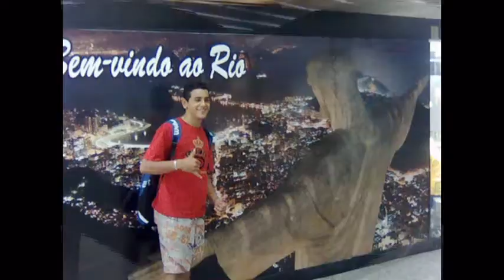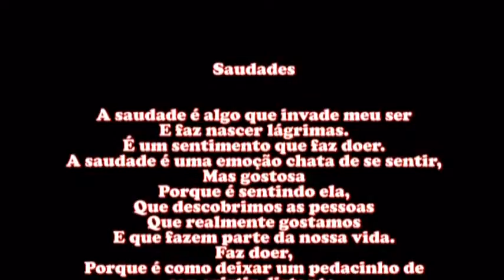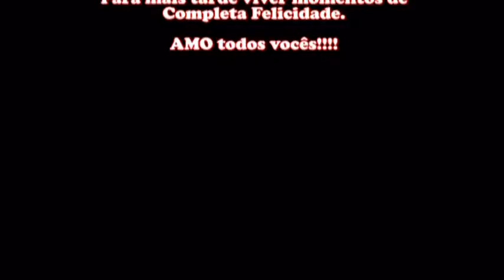leo oliveira viagem ao rio de janeiro